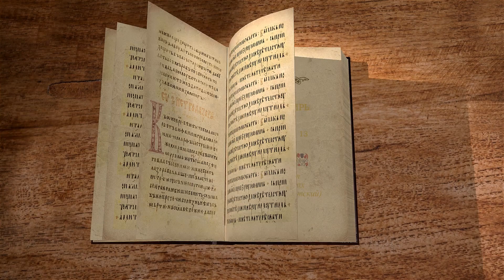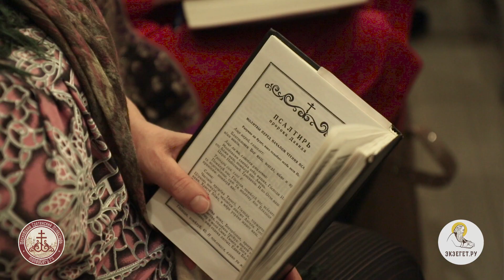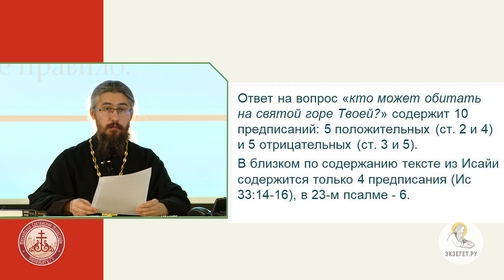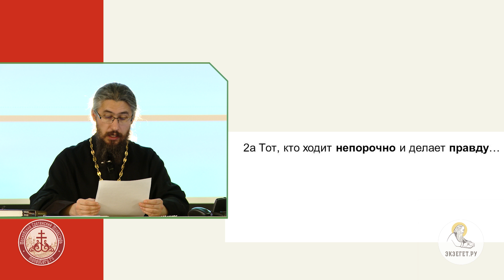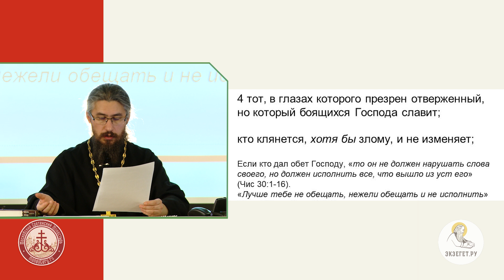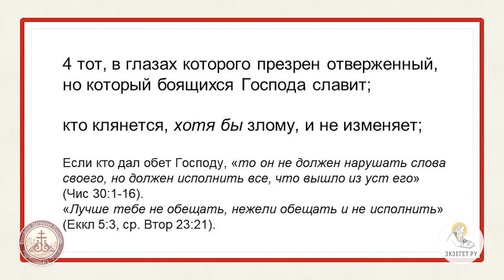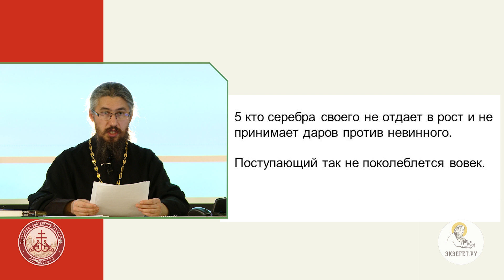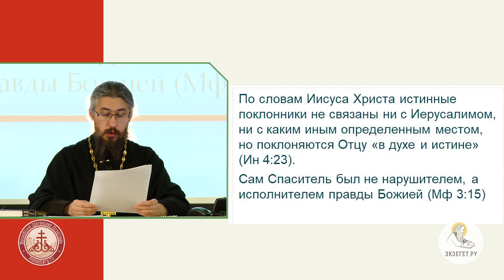Беседы о Псалтири. Кафизма вторая. Псалом четырнадцатый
Первый стих 14 псалма «кто может пребывать в жилище Твоем?» (14: 1) открывает рассуждение о критериях допуска людей к участию в общественном богослужении (ср. Пс. 23: 3–6). Бог не причастен злу, творящие зло отдаляются от Бога сами.
В псалмах второй кафизмы царь и пророк Давид противопоставляет свой образ жизни тем, кто поклоняется ложным богам и свидетельствует о том, что Бог за его верность благословляет его уже в настоящей жизни.

Лекцию читает насельник Московского Сретенского монастыря иеромонах Ириней (Пиковский)